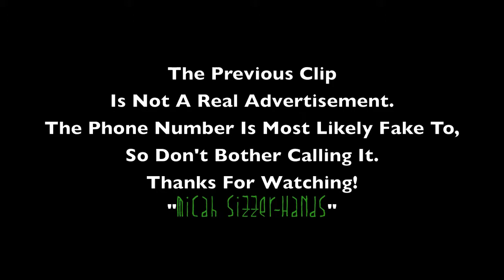Let It Snowman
Class project containing different angles and techniqes on a table prop. Similar to infomercials. Edited like a Music Video-style Commercial.